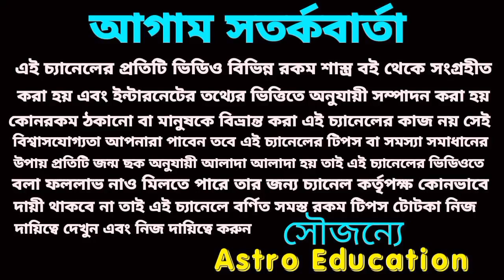9 August বৃদ্ধি যোগে পাঁচটি রাশির super প্রাপ্তি ঘটতে চলেছে!astroeducation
August বৃদ্ধি যোগে পাঁচটি রাশির super প্রাপ্তি ঘটতে চলেছে!